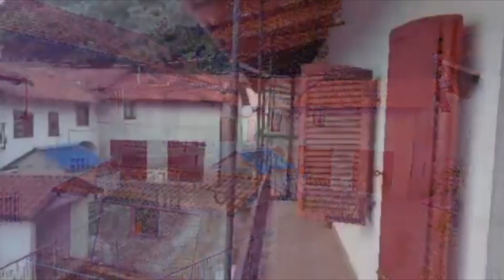47000 EURO BELLISSIMA OCCASIONE CON GIARDINO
casetta parzialmente ristrutturata tetto rifatto  giardino recintabile in zona collinare a GRANGE .
TERMOAUTONOMA GAS METANO ALLACCI A POSTO PER LUCE GAS E FOGNATURE
L’edificio indipendente su 2 lati si trova in una tipica borgata collinare, molto tranquilla.La casa con la superficie complessiva di 100 mq è disposta su due livelli collegati da scala a chiocciola con lo spazio per eventualmente sostituirla con scala in muratura Il piano terreno è composto da 2 grandi locali uno adibito a cucina l altro a soggiorno con camino funzionante , ,qui troviamo anche il bagno completo di wc lavabo e doccia. al pIano secondo abbiamo la predisposizione per un secondo bagno.
Il piano primo è composto da n° 2 stanze grandi corridoio, lavabo con scarichi acqua. A completamento del piano primo si trova un balcone perimetrale che circonda i 2 angoli della casa .
il tetto è stato totalmente ristrutturato, la casa ha strutturalmente una buona stabilità e non presenta alcun tipo di infiltrazione sia la pian terreno che al primo piano.
Completa la proprietà un sottotetto alto e recuperabile (raggiungibile al momento solo con scala da imbianchino e utilizzabile come locale di sgombero ) e un giardino recintato di fronte alla casa ed uno sul lato destro per un totale di più di 100 metri